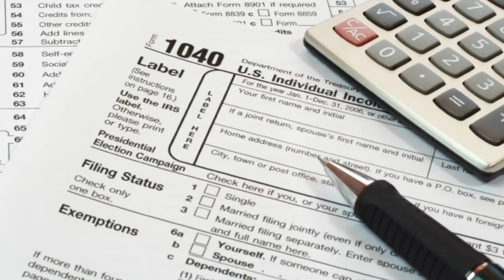NJ Tax Season Refunds! - NJ State Auto Used Cars in Jersey City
Tax Season can be stressful, but nothing beats the feeling of getting that well-deserved refund. Treat yourself this season with a car or truck from the NJ State Auto Used Cars in Jersey City, N.J. Call for info

Financing is available, and you can drive home today. And the temp plates and titles will all be done for you.

Impress everyone with how you spent your tax refund this year. They will be blown away!

Learn Tips on How to Find a Reliable Used Car by Visiting our Blog!

Did you know we have a Full Service Shop On-Site? Whether your car needs maintenance or repairs, our top technicians are specially trained to handle your car with care. Visit us today, and we'll take care of you like family!